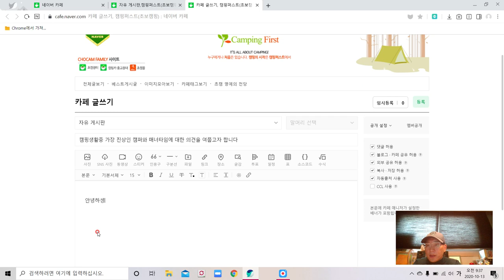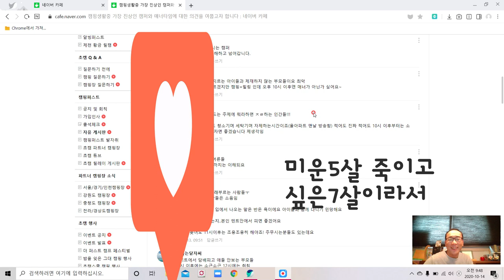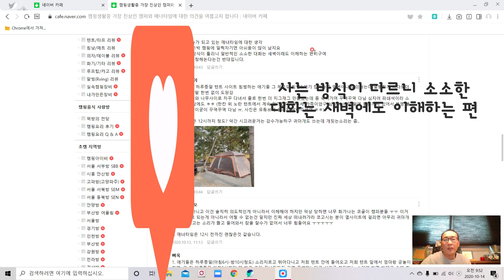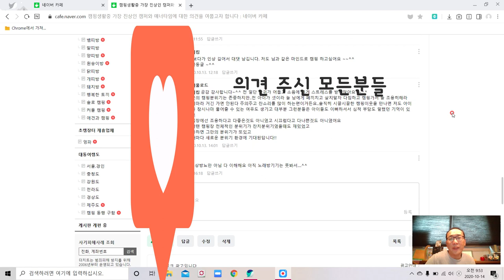인생최악의 캠퍼& 매너타임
캠생아인 하이아빠~
캠핑 선배님들의 인생최악의 캠퍼와 요즘 이슈가 되고 있는 매너타임에 대한
생각들을 들어봤습니다..